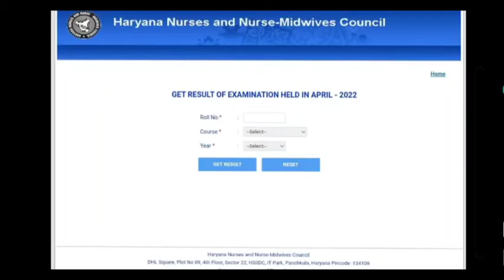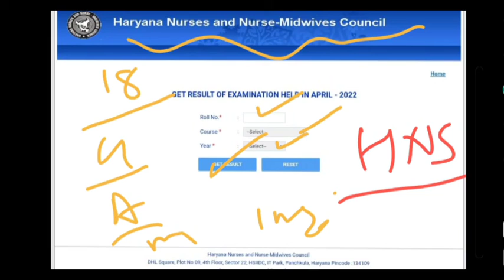HNRC ANM GNM MPHW (जानिए Subject वाइज स्कोर कैसे चेक करें)